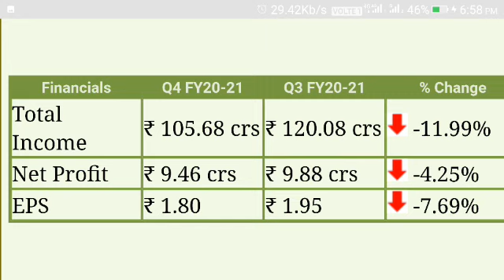Black rose industries ltd Q4 2021 RESULT indian stock market#shorts